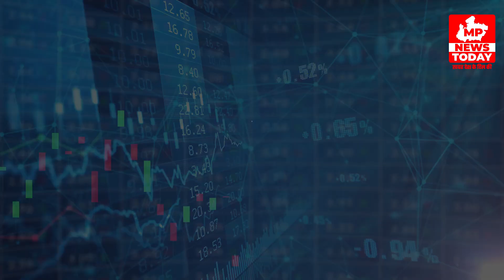Biz Talk's: पेटीएम का कारोबार घाटे में, 15-20% लोगो की जाएगी नौकरी | Adani Buy Paytm | Adani Group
मध्यप्रदेश सहित देश और दुनिया से जुडी तमाम ख़बरों के लिए हमारे टेलीग्राम और व्हाट्सप्प ग्रुप से जुड़े।

Produced & Managed by: Atulya Digital Media